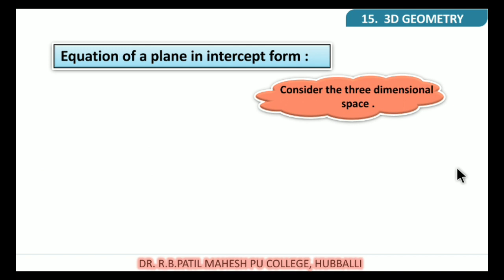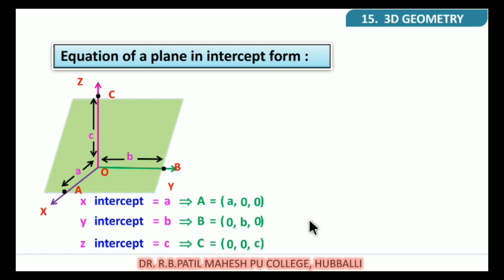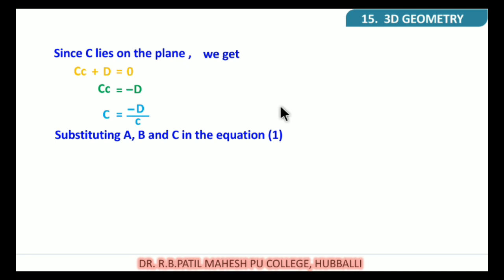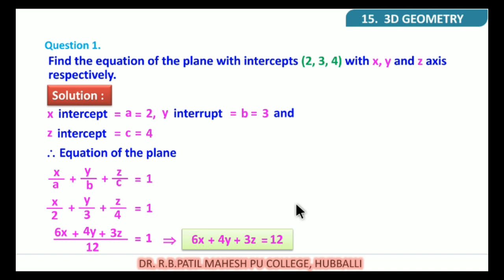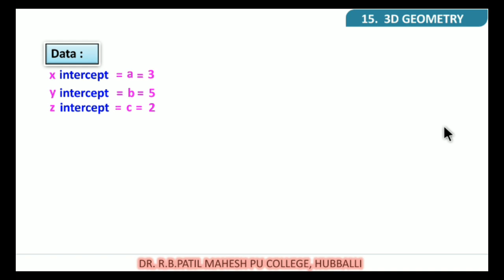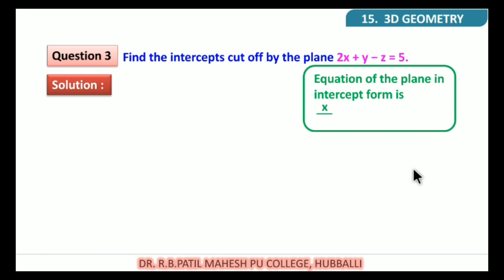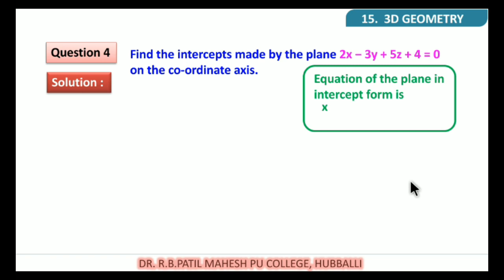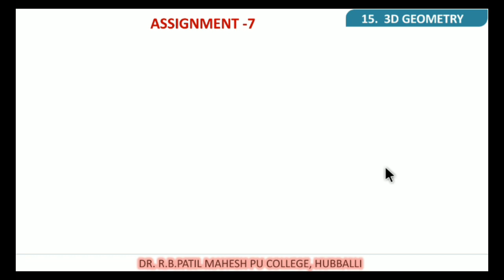3D Geometry Lecture 15